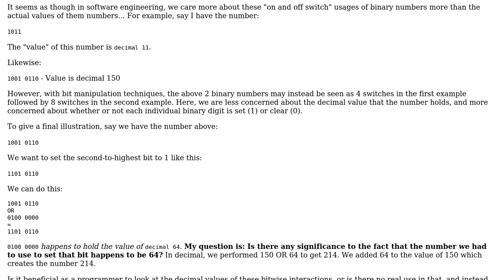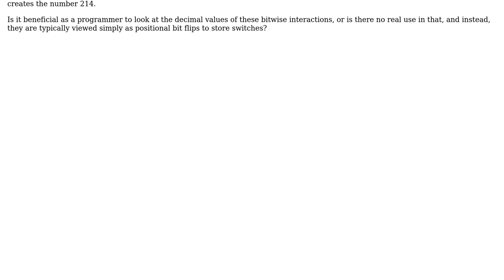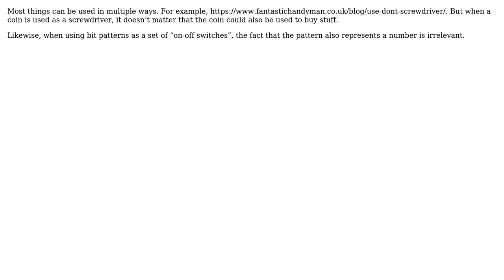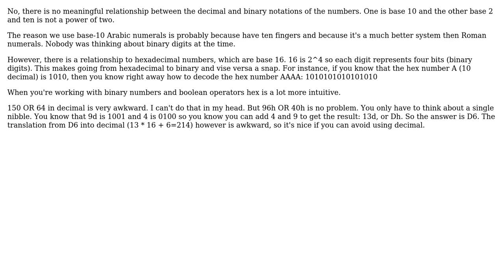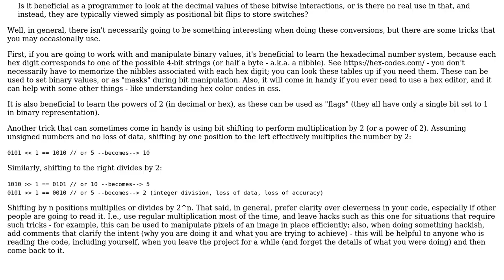Do decimal equivalents to binary number values hold significance in software programming?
Software Engineering: Do decimal equivalents to binary number values hold significance in software programming?

With thanks & praise to God, and with thanks to the many people who have made this project possible! | Content (except music & images) licensed under CC BY-SA | Music | Images & others | With thanks to user the_endian user Michiel user Lawrence user Filip Milovanovic user Christophe user candied_orange and the Stack Exchange Network Trademarks are property of their respective owners. You are responsible for your own actions.